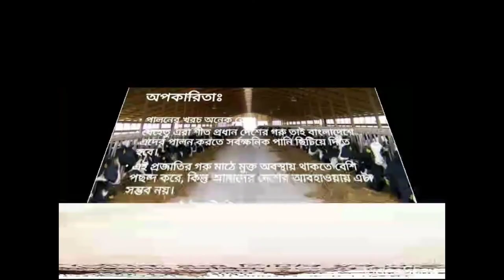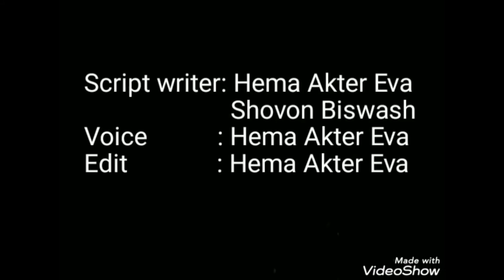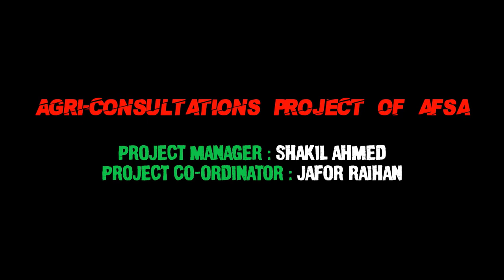Advantages and disadvantages of Rearing Holstein Friesian in Bangladesh । RUAC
Today We will discuss the advantages & disadvantages of rearing Holstein Friesian in Bangladesh.
Advantages of rearing Holstein Friesian in Bangladesh:
1. Deshi cattle breed generally Gibbs 4-5 liter milk, Where Holstein Friesian gives 30 - 35 liters milk that is almost 9 X more than the deshi cattle breed.
2. By genetic crossing we can make a cross breed by Holstein Friesian. That increases milk production up to 16 liters.
3. It is mainly used for meat and milk production.
Now I will discuss the disadvantages of regarding Holstein Friesian in Bangladesh:
1. Cost of rearing Holstein Friesian is very high.
2. We should sprinkle water are to make their coat hydrate and try to make them relax moist fan can be used for their comfort that is very expensive.
3. Holstein Friesian want to stay free but in case of our country, it's difficult to stay out for warm temperature.
4. Weather of our country is very high so 100% Frisian can not adapt to the temperature of our country. Buy this different type of difficulties are found like a reproductive failure, heart attack, heat attack. We can produce and rear a maximum of 75% Friesian in our country.

Agri-Consultation Project
Rajshahi University Agricultural Club